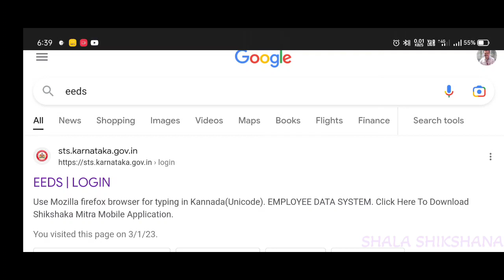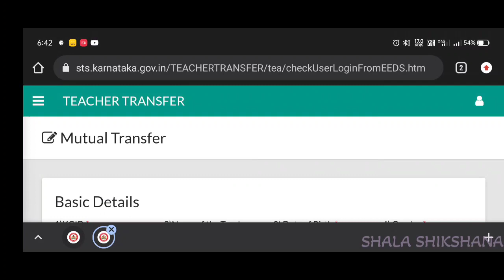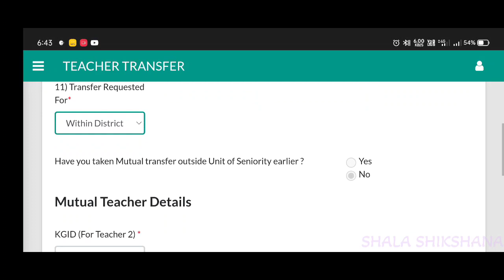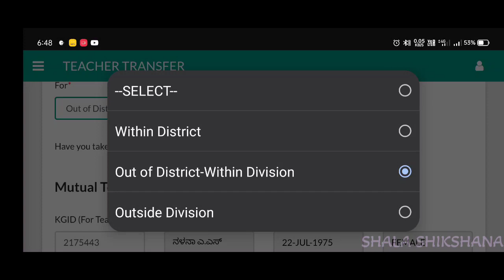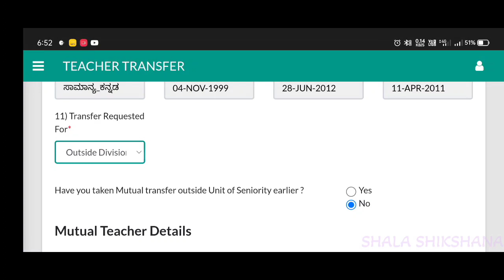Teacher Transfer 2022-23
EEDS ತಂತ್ರಾಂಶದಲ್ಲಿ ಶಿಕ್ಷಕರ  ಪರಸ್ವರ ವರ್ಗಾವಣೆಗೆ ಅರ್ಜಿ ಸಲ್ಲಿಸುವ ವಿಧಾನದ ಬಗ್ಗೆ ಈ ವಿಡಿಯೋದಲ್ಲಿ ವಿವರಿಸಲಾಗಿದೆ ಎಲ್ಲಾ ಶಿಕ್ಷಕರಿಗೆ ಉಪಯುಕ್ತ ಮಾಹಿತಿ ಶೇರ್ ಮಾಡಿ